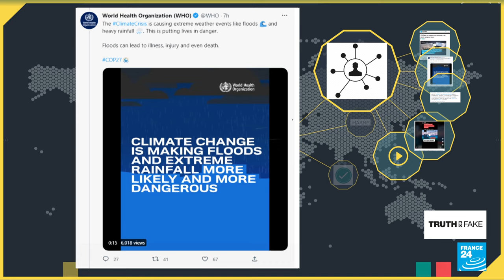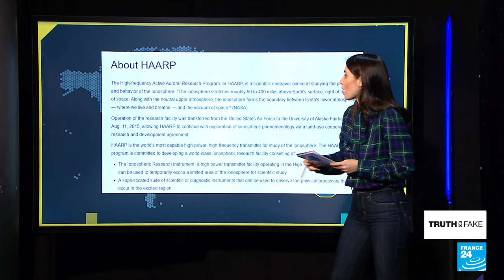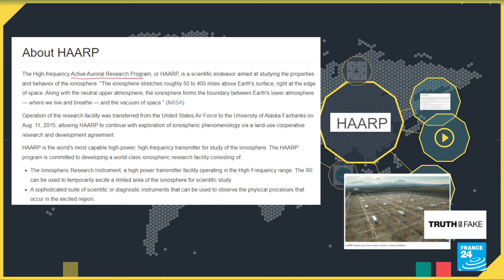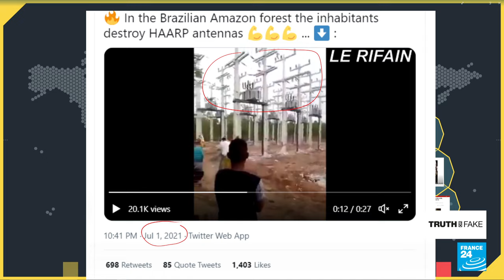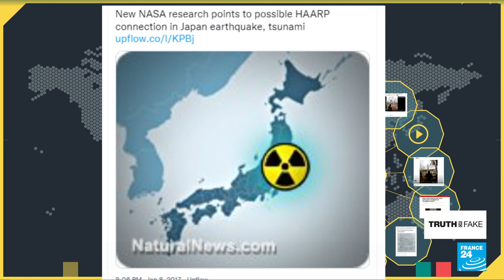HAARP: Watch out for this conspiracy theory on climate change • FRANCE 24 English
The COP27 climat change summit in Egypt is a perfect opportunity for conspiracy theorists to spread misinformation online. We explain the HAARP conspiracytheory- an alleged classified US research program capable of controlling weather. We tell you more in this edition of Truth or Fake.